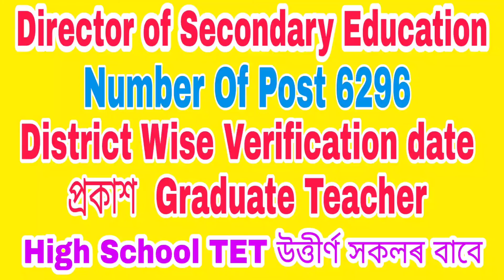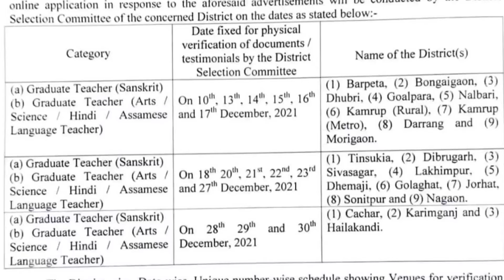Verification date প্ৰকাশ Graduate Teacher সকলৰ বাবে। Director of Secondary Education Post 6296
2021, পিয়ন পদ, চকীদাৰ পদ, sarkar news, Assam govt
2021, gaon Panchayat vacancy, village vacancy Assam,

1572 , Orunodoi Sahayak Post, part time job Assam,
2021 latest job Assam, the job in Assam, DC Office bharti

By

Assam job
Assam govt job
Govt jobs
Jobs in assam
Assam jobs
Assam recruitment
Assam recruiting
Assam government

Assam job
Assam govt job
Govt jobs
Jobs in assam
Assam jobs
Assam recruitment
Assam recruiting
Assam government
Assamese job
Axom
Axomiya
Axomiya sakori batori
Assam sakori
assamese govt
Bibhag
vivag
Department
Job department
Department vacancy
Job news release
Jobs in
Private job
Private job in assam
Private sakori
10 pass job assam govt
12 fail job
12th fail assam govt job
10+2 govt job
10+2 job
10+2 new job assam
10+2 central job

Dimpus Blog
Dimpu boruah
Sunny technology
Guwahati job
Assam carrear
Assam competitive Exam
Tk assamese
Nalini kanta Deka
Educare gk